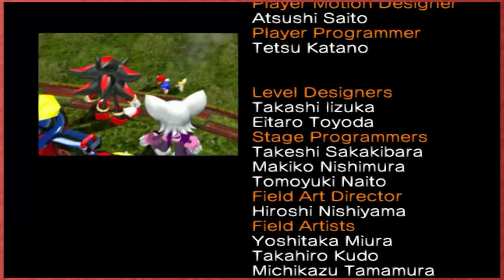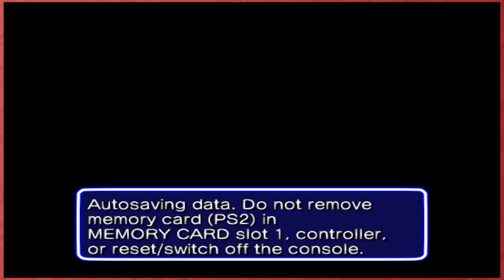Sonic Heroes | Team Chaotix & Metal Sonic | Highlights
From the test recording we did before playing Mario Sunshine. Hope you enjoy our highlights.

Let's play (Game) with Rori (@Riromuu) and Naffa.

I'm Rori. I used to be half of the MicroMort Gamers. Now I play games with my friends. We're just starting out again, but we hope you enjoy your stay!

(None)

(None)